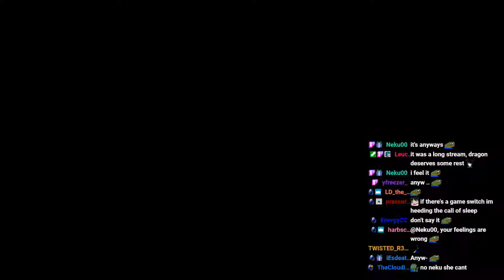Qynoa plays VRChat #84